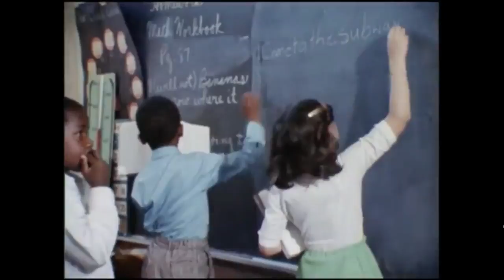Berkeley Celebrates 50 years of Public Service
Students, faculty, and alumni reflect on their experience with the UC Berkeley Public Service Center in honor of 50 years of service.

The Public Service Center partners with faculty and community members to support Berkeley students in finding their path to creating a more just and equitable world.